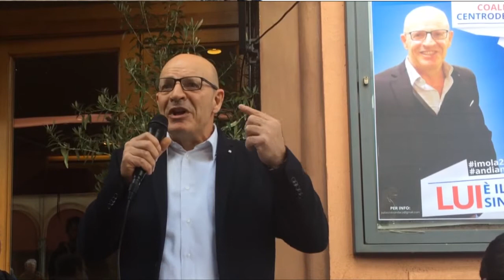IMOLA: Elezioni, Giuseppe Palazzolo "Sono sicuro che andremo al ballottaggio "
Servizio Tg per TR24 di Laura Sangiorgi Cellini